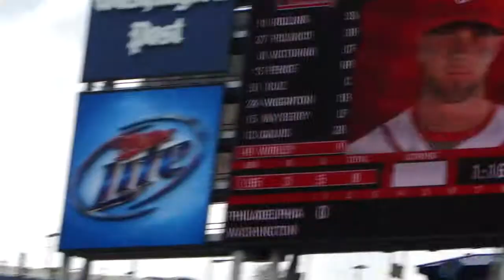Bryce Harper works a walk! Washington Nationals beat Phillies 7-1 on 5/5/12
Bryce Harper shows a good eye at the plate and draws a walk.  Washington Nationals beat Phillies 7-1 on 5/5/12